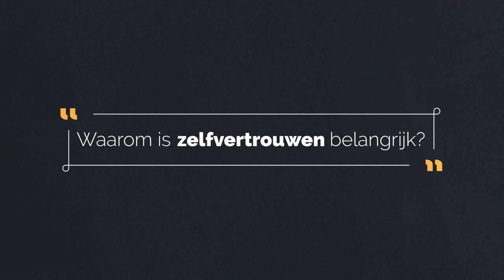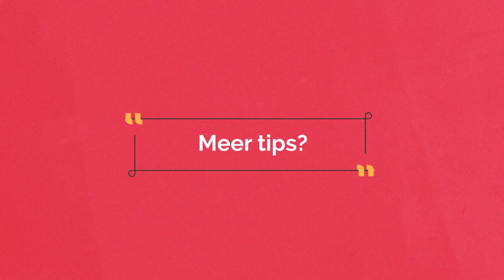Kennisclip Zelfvertrouwen - Tilburg University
Docenten van de Vrije Universiteit Amsterdam (VU), Erasmus Universiteit Rotterdam (EUR), Maastricht University (MU) en Tilburg University (TiU) zien dat er soms meer nodig is. Daarom slaan deze vier universiteiten de handen ineen om jou te helpen je nog beter voor te bereiden.

Dat doen we onder andere met deze kennisclip over zelfvertrouwen. In de clip hoor je er meer over. Daarna is het tijd om zelf te oefenen. Ontdek wat de vaardigheid inhoudt en doe de opdrachten.

Deze kennisclips valt onder een Creative Commons Naamsvermelding-NietCommercieel-GeenAfgeleideWerken 4.0 Internationaal-licentie.